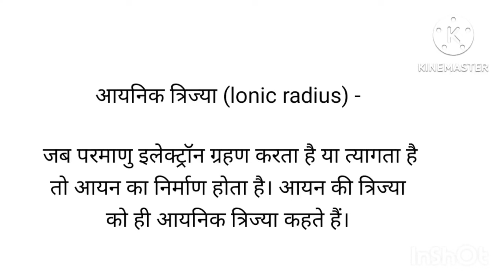आयनिक त्रिज्या किसे कहते हैं